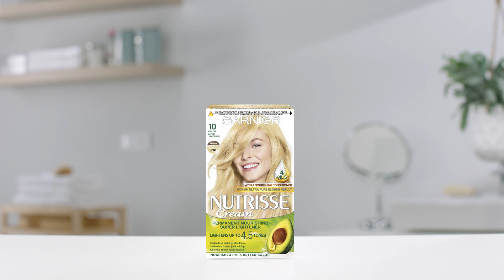NÄIN SAAT VAALEAN HIUSVÄRIN JA PEITÄT TYVIKASVUN